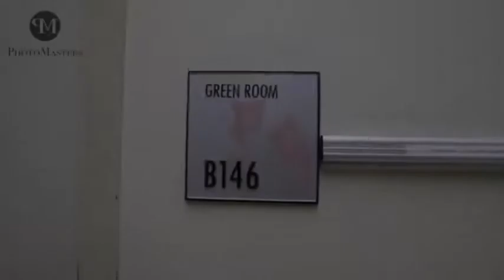Ballet backstage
San Diego Professional Ballet. Una probadita del backstage